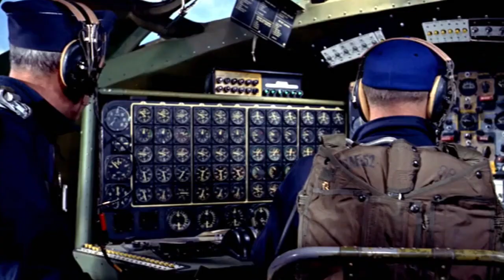Movies, presidents & the military - MacDill Air Force Base History Series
From presidential visits to famous movies, the history of MacDill Air Force base touches so many parts of American culture. The MacDill Air Force Base History Series gives us a look at how Tampa Bay's military history shaped the region.